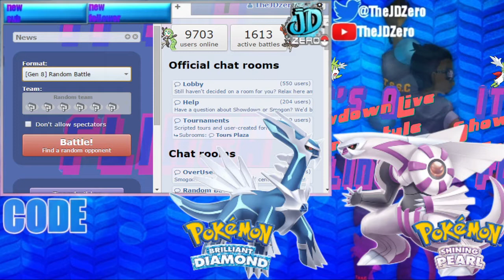Well They Have Hidden Abilities or not in Gen 4 Remakes